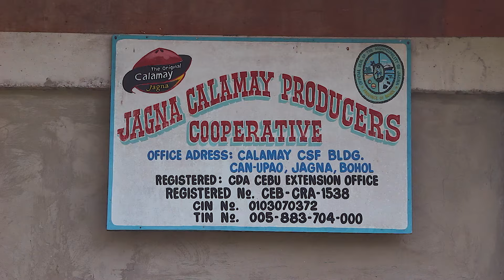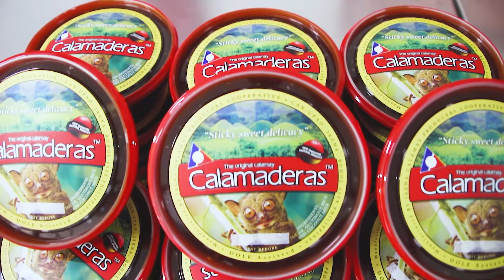CALAMAY MAKING IN JAGNA, BOHOL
Famous delicacy from Bohol Province, particularly in the town of Jagna.